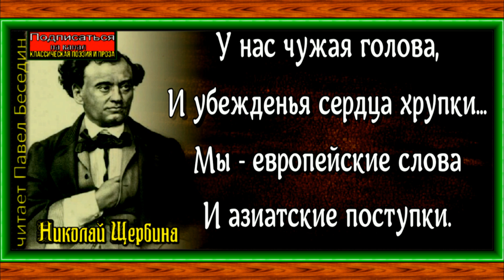Мы, Николай Щербина ,Русская Поэзия, читает Павел Беседин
У нас чужая голова,
И убежденья сердца хрупки...
Мы - европейские слова
И азиатские поступки.